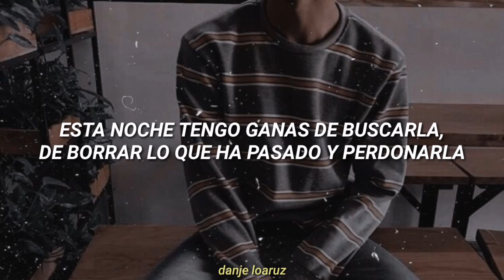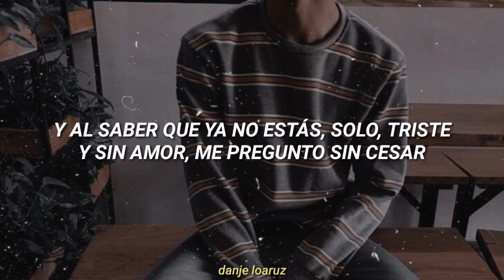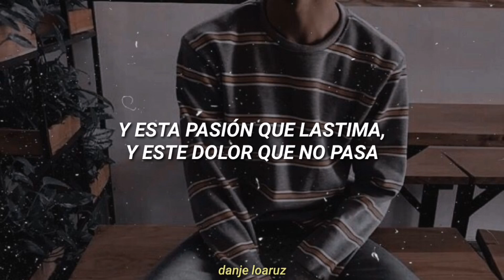Charlie Zaa | Rondando tu esquina - Letra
¿Qué me has dado vida mía, que ando triste, noche y día? 💖